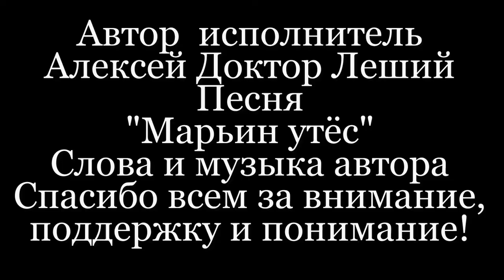Марьин утёс ( ДЕБЮТ НОВОЙ ВЕРСИИ ПЕСНИ - КЛИП) - Алексей Доктор Леший - бард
Песня которая будет исполнена мы думаем не пожалеете послушав в хорошем исполнении самого автора Алексея Доктора Лешего! В этот клип вошли сюжеты из к/ф Тени исчезают в полдень,где существенно сыграли роли наши любимые звёзды советского кино! Режиссёры Валерий Усков и Владимир Краснопольский. Актёры главных ролей - в роли Марьи (Нина Русланова),в роли Устина (Сергей Яковлев),В роли Пистимеи (Александра Завьялова), Купи - продай Тарас( Борис Новиков),Анисим - Лев Поляков,в роли Фёдора - сына Устина (Геннадий Корольков)в роли Демида
меньшикова (Роман Филипов)Фильм - 1971 года. Монтаж,песня и музыка к клипу - Автор исполнитель Алексей Доктор Леший. Сюжеты которые вошли в этот клип взяты из открытых источников сайтов,спасибо большое за предоставление видео и фотоматериала пользователей Яндекс и YouTube. Видео также есть и автора самого с сюжетами. Спасибо всем друзья за внимание и понимание! Хороших всем впечатлений и просмотров!